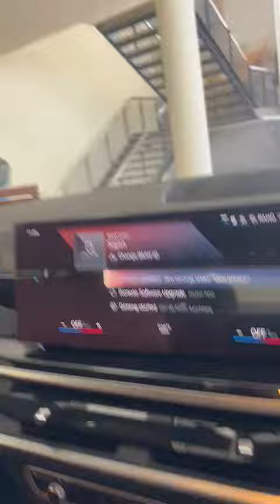BMW 1.25 crore car 🚗 😍 👌 375 BHP